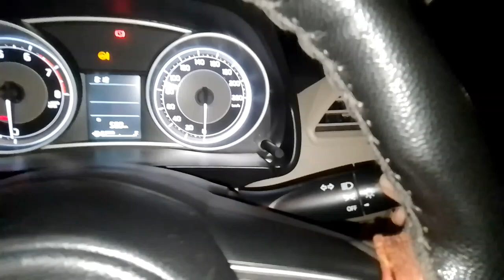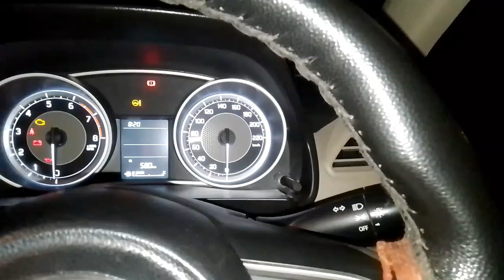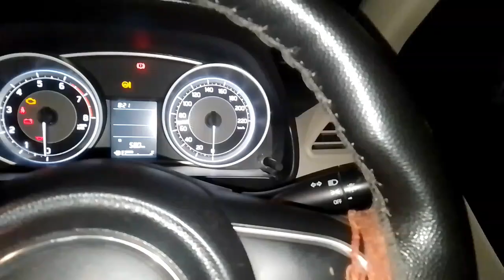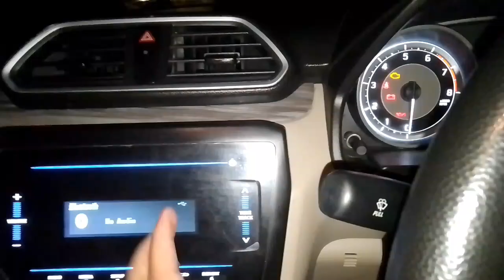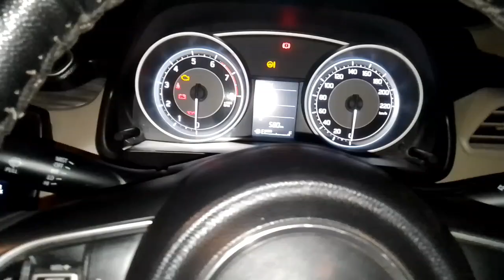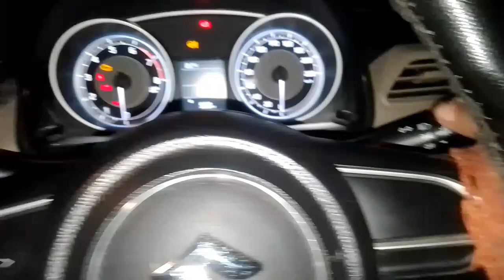Wiper kaise Use Kare | Function With Basics | How to use Headlight Controls in Car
Hello dosto,
Is video me maine wiper controls headlights control ke bare mein explain kiye hai kaafi detail me aur sath me use karte hue bhi dikhaya hai aapko video me hi.
Maine front aur rear dono wipers explain kiye hai.
Aap is video ko poora dekhe jisse aapko kabhi in controls me dikkat na ho.

car driving training hindi
car chalane ke tips
car driving for beginners
car driving for ladies
car chalana kaise sikhe hindi
driving lessons hindi
driving tips and tricks
driving kaise sikhe hindi
driving kaise karte hain
gadi chalana sikhe
gadi chalana sikhe hindi
gadi chalana kaise sikhe
gadi kaise chalate hain